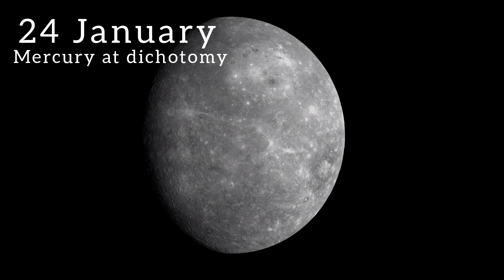upcoming astronomical events in January 2023 | sky watching | must watch events | wolf Moon